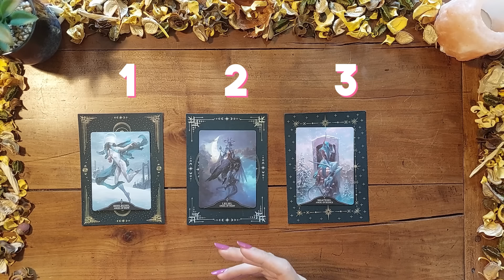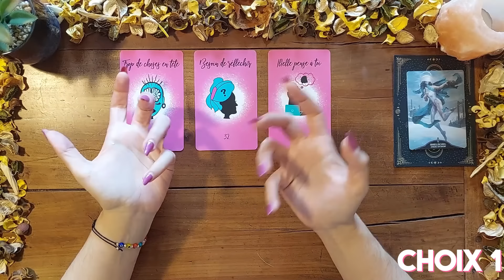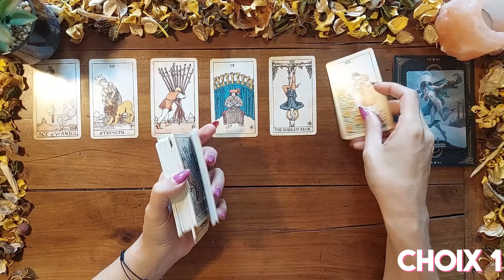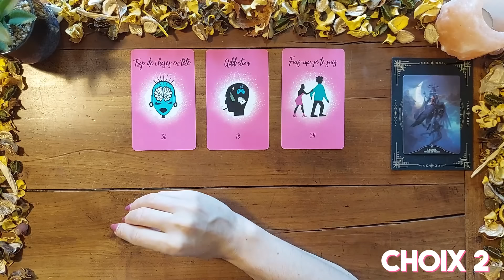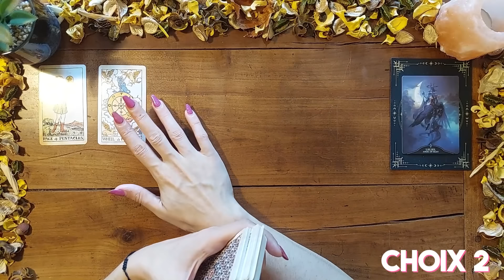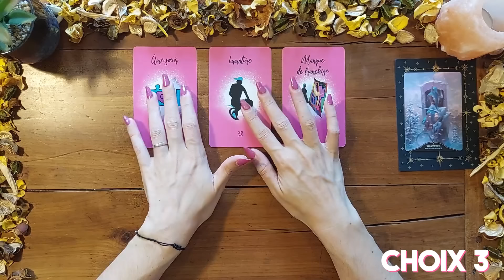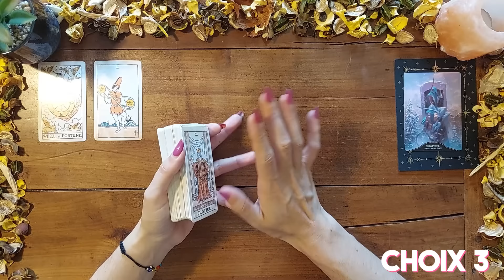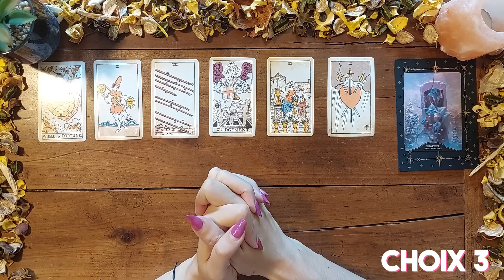💋 La *VÉRITÉ* Sur Ce Qu'il / Elle *PENSE* De Moi ? 👀❤️🥰(Guidance Sentimentale à 3 Choix)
Aujourd'hui dans cette vidéo nous allons creuser : La *VÉRITÉ* Sur Ce Qu'il / Elle *PENSE* De Moi !

Guidance interactive (voyance Sentimentale)
Choisissez une carte et laissez vous guider par le tirage.

30 mins : 48€ TTC
1H : 72€ TTC
Le nombre de questions n'est pas limité et nous pouvons aborder tous les domaines souhaités (hormis la santé) durant la guidance qui se fera au téléphone. N'hésitez pas à me donner le contexte de votre situation par mail et vos disponibilités pour faciliter la prise de RDV.
*Je ne propose pas de vidéo privée, uniquement des guidances téléphone

🔮 GUIDANCE

00:00-intro

00:38-Partenariat Prézage

01:09-Choix1

12:46-Choix2

23:29 -Choix3

Ceci est une guidance générale, prenez ce qui résonne pour vous et laissez le reste.
Les guidances sont faites pour vous donner l'énergie du moment, et vous aider à mieux comprendre certaines situations.
L'issue vous appartient et peut être changée à tout moment par votre intention car vous avez le libre arbitre.
Les guidances sont faites pour éclairer votre chemin et souvent confirmer ce que vous savez déjà au fond de vous.